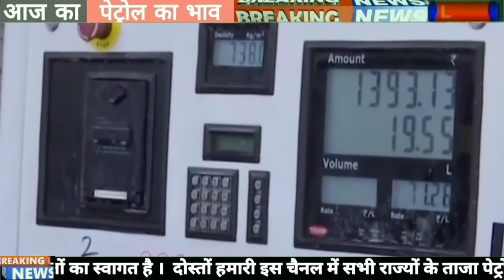Petrol - diesel price | 05/02/22| Today petrol price, today diesel price,आज के पेट्रोल डीजल के दाम